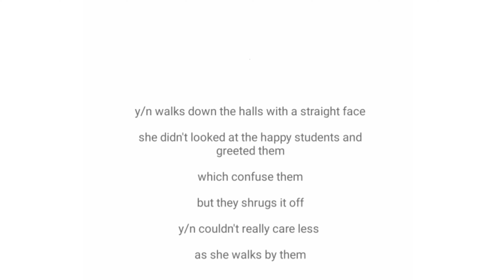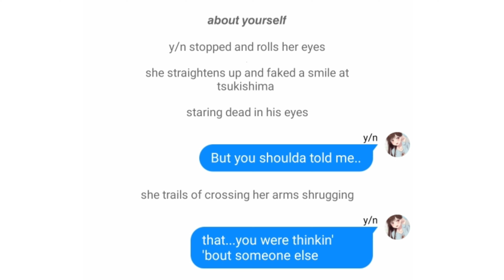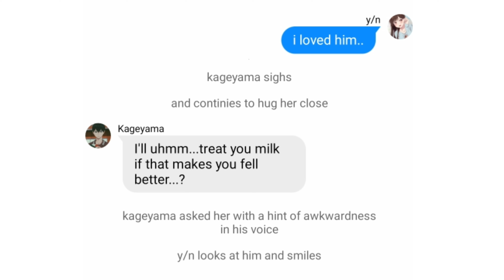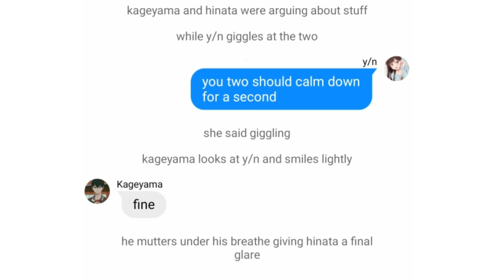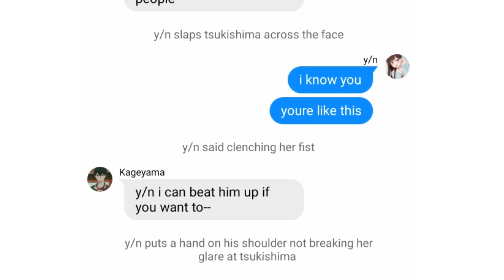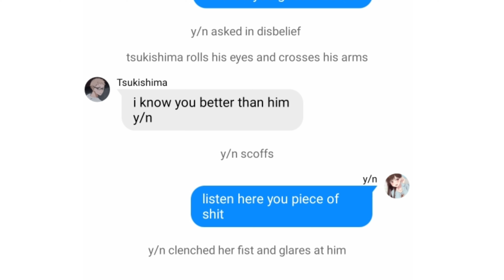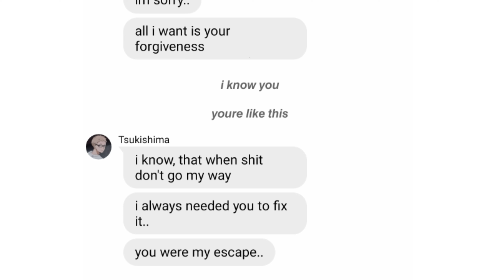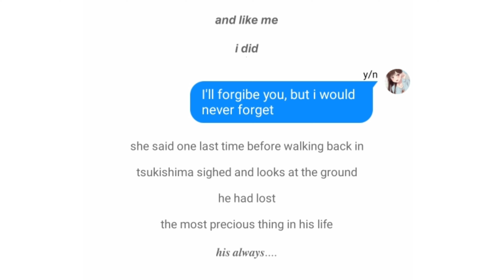"You broke me first" || Tsukishima kei x y/n || Haikyuu FF chat story || Angst (2/2)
PART TWO OF "TSUKISHIMA X Y/N || LIE"

Hewoo and welcome back!!

i hope you guys enjoyed the video and if you cried here's some hugs and icecreams loves

cheers!

Songs and background music!